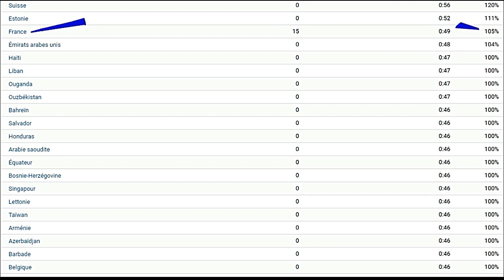POPA JO BA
nouveau musicien français 2021